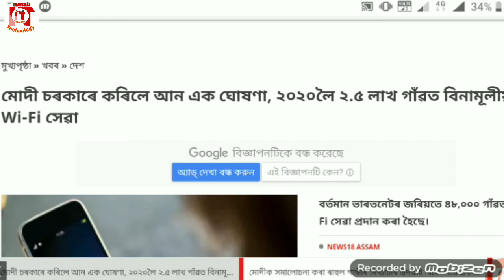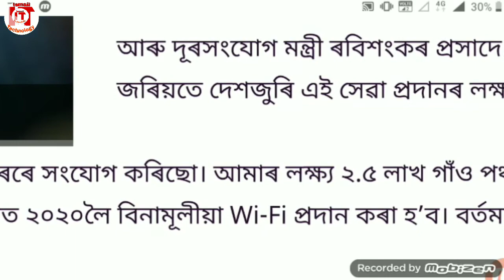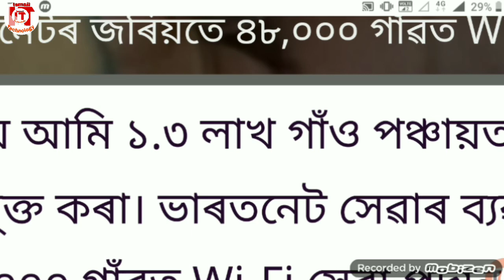ভাৰত চৰকাৰে দিব বিনামূলীয়া WiFi সেৱা_Internet Service-IsmailTechnology.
ভাৰত চৰকাৰে দিব বিনামূলীয়া WiFi সেৱা_Internet Service।